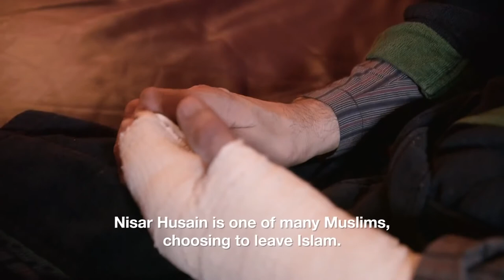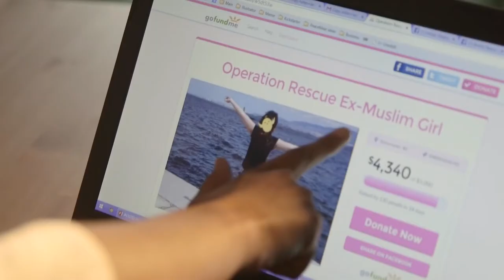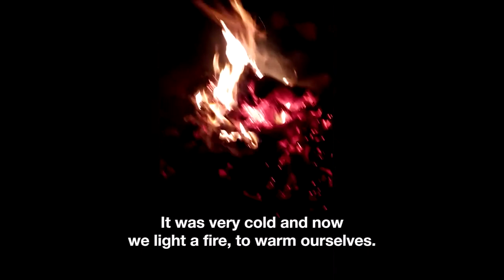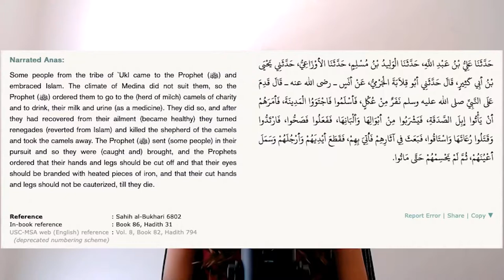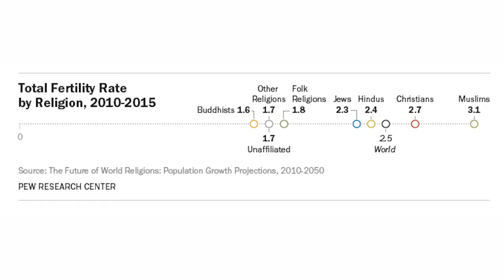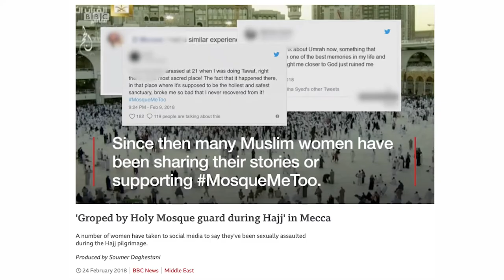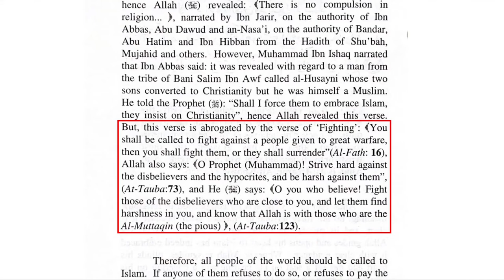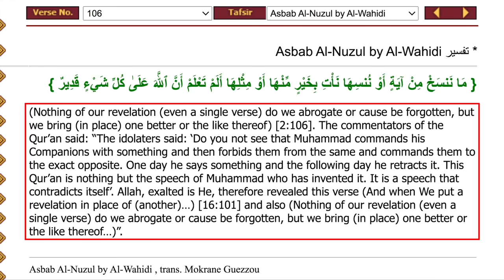Why I left Islam. Testimony of Ex-Muslim under Prophet Muhammad's apostasy(leaving religion) law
The violent passages occurred for offensive raid campaigns by Mohommad, not always defensive. Those Christians who were conquered were compelled to convert or else feel humiliated.

The call to follow early peaceful verses of the Quran had been abrogated(replaced by more later violent verses of the Quran later on) to allow for Mohammad's updated teachings. According to history, chapter 9 Surah 9 of the Quran is the last created chapter according to muslim historical datetime. The quran chapters are not in chronological order. So even though Quran chapter 9 IS NOT the last chapter of the book, it was still indeed revealed lastly by Mohammad. That chapter abrogates contradictory earlier verses in the Quran.

These are the Quran verses that show that abrogation is a teaching in Quran 2:106  :

Sahih International verions: We do not abrogate a verse or cause it to be forgotten except that We bring forth [one] better than it or similar to it. Do you not know that Allah is over all things competent?

Pickthall version: Nothing of our revelation (even a single verse) do we abrogate or cause be forgotten, but we bring (in place) one better or the like thereof. Knowest thou not that Allah is Able to do all things?

Yusuf Ali version: None of Our revelations do We abrogate or cause to be forgotten, but We substitute something better or similar: Knowest thou not that Allah Hath power over all things?

For example, most classical Muslim jurists were convinced that the most recently created Surah (9:5) that calls for hurting disbelievers, cancelled peaceful older passages of the Quran such as Surah (109), which called for freedom of religion and no oppression due to what people believe. This process of cancelling teachings is called abrogation, and classical Muslim scholars believed there were multiple kinds of abrogation, wherein either the text or the application of a Quranic verse has been cancelled.

Also, Prophet Mohammad commands a new commandment: The later in datetime violent verse says to hurt people who leave Islam. This is located in the trusted written record of Prophet Mohammad's word Sahih Bukhari Volume 4, Book 52, Number 260:
Narrated Ikrima:
". for the Prophet said, 'If somebody (a Muslim) discards his religion, hurt him.'

This is standard Muslim scholarly known